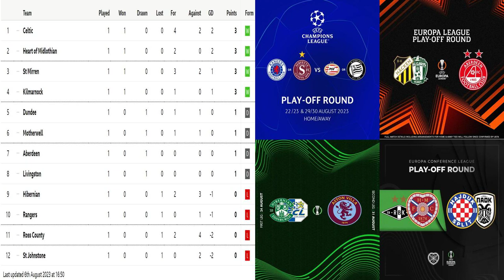Kevin Thomson and Liam McLeod review the weekend's Scottish results and react to European draws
Liam McLeod and Kevin Thomson review the weekend's Scottish Premiership results and also react to the European draws and pay tribute to James McArthur who has just retired